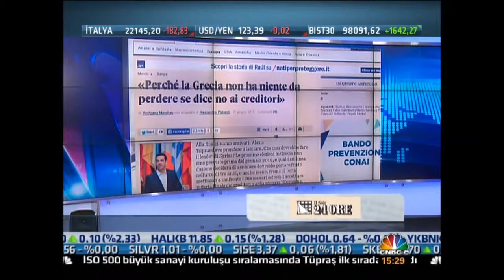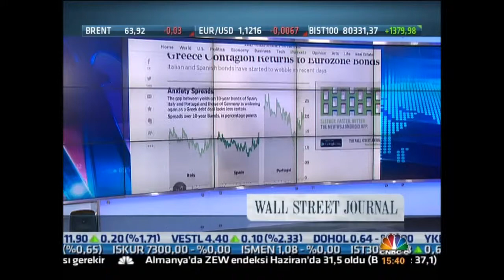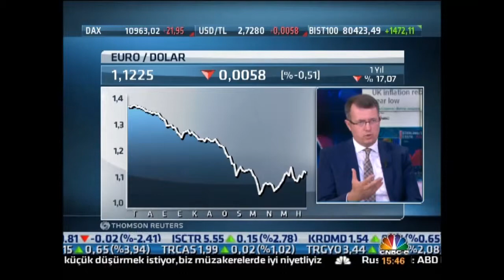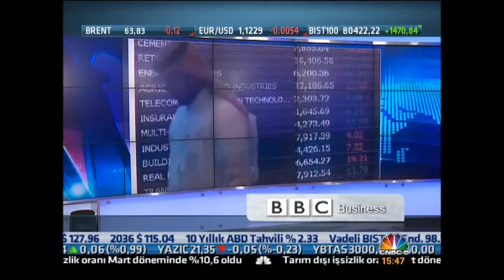CNBC-e Dünyadan Notlar Programı - Ahmet Uluhan 16.06.2015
Uluslararası Piyasalar Uzmanımız Ahmet Uluhan, Yunanistan'daki gelişmeleri ve olası Fed kararlarını değerlendirdi.